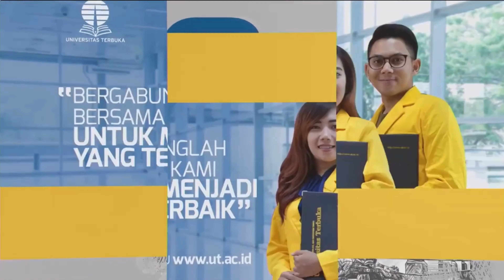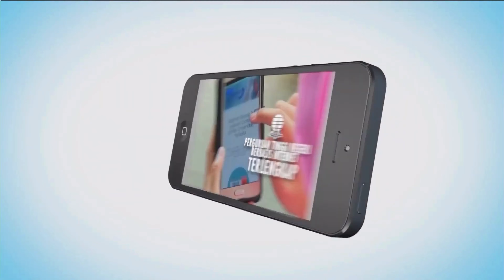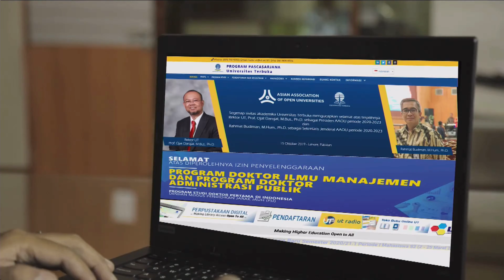Profil Universitas Terbuka 2024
Video Profil Universitas Terbuka 2024, Kompilasi oleh SALUT MAJALENGKA